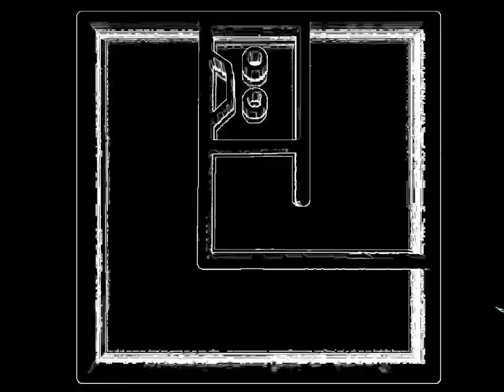Koala Beatcast 185 Body Music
My submission for episode 185. The theme we voted on was to use only sounds made with your body, which was certainly a challenge, but it took that shit seriously. Sampled some voice tones into the Casio SK-5 sampling keyboard for chords and melodies, beatboxed kicks and bass, real claps etc. not a typical Laotree track but lots of fun to make. Shoutout to the homie Ca$h Williams for the theme suggestion.